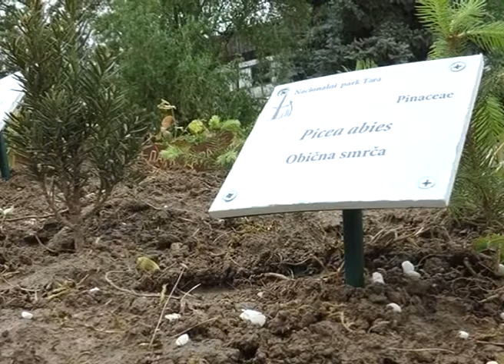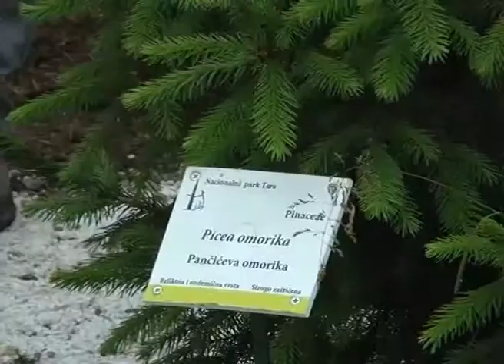Mini park otvoren u dvorištu bajnobaštanske Gimnazije